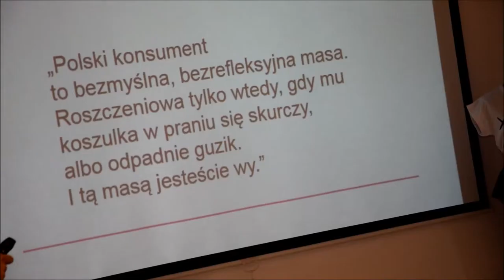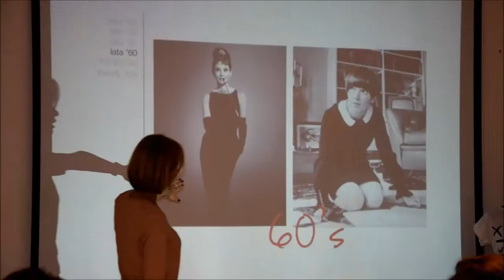FASHION GEEKS 2014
Fashion Geeks to cykl spotkań blogerek z całej Polski mające na celu promocję marki oraz networking najpopularniejszych blogerek

#. bonprix.pl